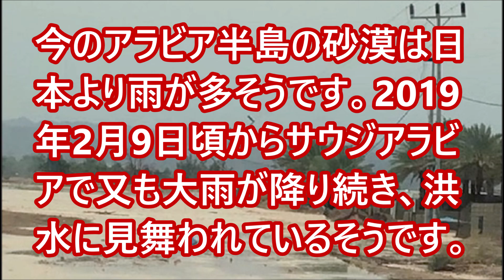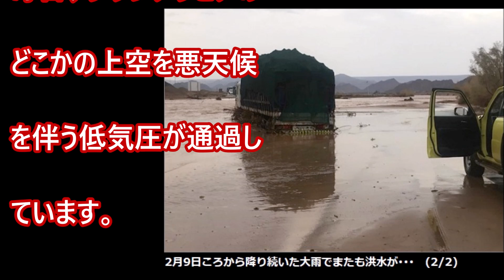大雨が降り続いているアラビア半島の砂漠は日本より雨が多そうです。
昨年来、アラビア半島では豪雨や洪水が何度も発生しています。今年の2月9日ころから、サウジアラビアでまたしても大雨が降り続き、洪水に見舞われていることが報じられています。1月の終わりから断続的に続く豪雨と洪水により、これまで、サウジアラビア全土で14人が死亡し、各地で、家屋や施設、道路などが洪水により大きな被害を受け続けているそうです･･･